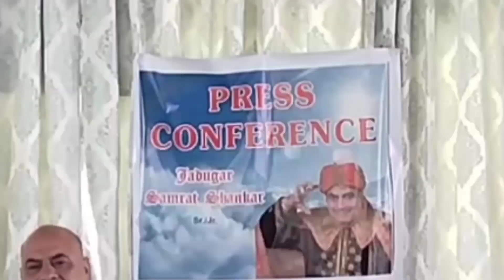Health Minister करेंगे 5 साल बाद शिमला में हो रहे जादूगर सम्राट शंकर के Magic Show का Inauguration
हिमाचल की राजधानी शिमला में स्थानीय लोग व Tourist सोमवार से Jadugar Samrat Shankar के Magic का लुफ्त ले सकेंगे। कार्यक्रम का शुभारंभ Health Minister डॉ कर्नल धनीराम शांडिल करेंगे। विश्वविख्यात जादूगर सम्राट शंकर ऐतिहासिक Gaiety Theater Shimla में 2 सप्ताह तक अपनी कला का जादूगर बिखेरेंगे। PC में आज सम्राट शंकर ने कहा की, वह शिमला में 7वीं बार अपनी जादू की कला लोगो को दिखाएंगे। उन्होंने कहा की अब तक 28,000 Magic show कर चुके है जिनमे से 25000 शो उन्होंने चैरिटी के लिए किए है। शंकर ने कहा कि, Himachal Government Land उपलब्ध करवाए तो वह यहां जादूगर अकेडमी शुरू करेंगे।